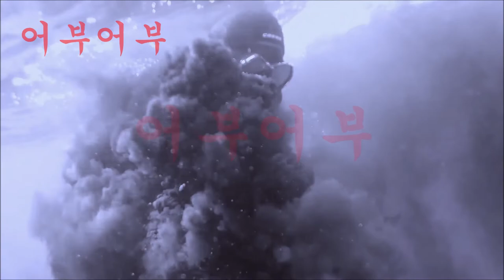스피어피싱"갑오징어를 쏴서 잡을때는 눈과 눈사이를조준해야 먹물도 안터트리고 시메를 해서 살에 먹물이 묻지않도록 물속에서 먹물을 빼준다"